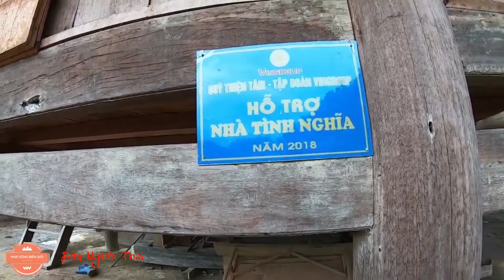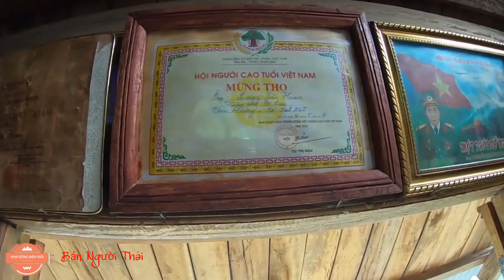Khắp Thái | bản người Thái Đen ở Thanh Hoá, vợ chồng già sống đơn thân | Trai núi Channel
HátThái KhắpThái BảnngườiThái Hát Thái, Khắp Thái Là kênh youtobe quảng bá những bài khắp, nét văn hoá của cộng đồng người dân tộc thái mọi thắc mắc về vấn đề bản quyền vui lòng lên hệ: Gmail: - hoặc SĐT: 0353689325 xin chân thành cảm ơn. Hát Khặp dân tộc Thái gắn bó như là máu thịt, nuôi dưỡng tâm hồn, tình cảm và trở thành nhu cầu không thể thiếu trong đời sống tinh thần của cộng đồng dân tộc Thái tỉnh Thanh. Đồng bào Thái cư trú và sinh sống từ lâu đời ở Thanh Hoá. Về dân số, hiện nay dân tộc Thái có 223.316 người, đứng thứ 3 toàn tỉnh và chiếm 35,6% trong số các dân tộc thiểu số tỉnh Thanh Hóa. Đồng bào Thái có ngôn ngữ, chữ viết riêng, qua lao động sản xuất, quan hệ với tự nhiên và xã hội, các thế hệ người Thái trên đất tỉnh Thanh đã sáng tạo và trao truyền nhiều loại hình văn hoá vật thể và phi vật thể có giá trị phục vụ cuộc sống. Di sản văn hóa phi vật thể của đồng bào Thái xứ Thanh còn lưu giữ và thực hành khá phong phú, độc đáo với nhiều thể loại đã tạo nên sức hấp dẫn, thể hiện qua truyền thuyết, chuyện kể, chuyện thơ dân gian, hệ thống tín ngưỡng đa dạng, lễ hội, phong tục, tập quán tốt đẹp... Trong số các di sản văn hoá kết tinh thành giá trị ấy thì khặp Thái là một trong số những loại hình đặc sắc.